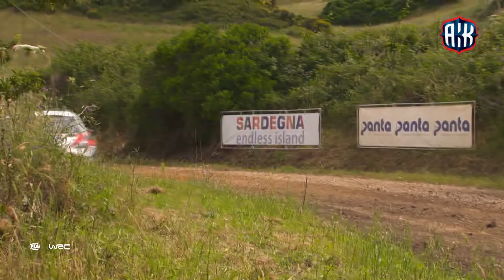Rallin MM-sarja 2019: Sardinian ennakkovideo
Rallin MM-sarja suuntaa seuraavaksi Sardiniaan jo 16. kertaa. Kisa ajetaan tällä legendaarisella saarella 13.-16. kesäkuuta.